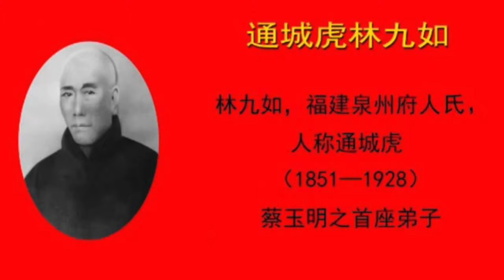五祖拳福建石狮第四代王招来大师高徒第五代蔡明扬师傅小徒游子菲律宾